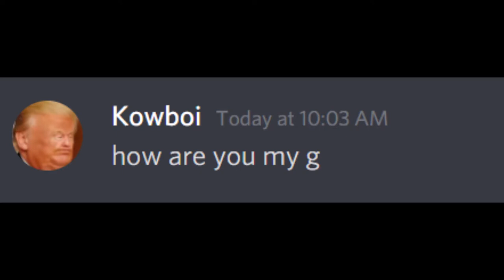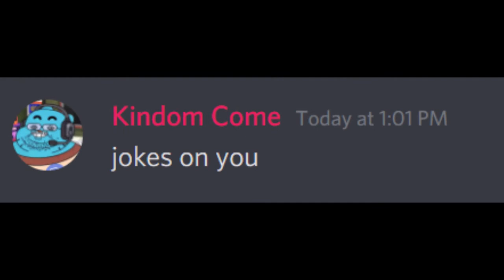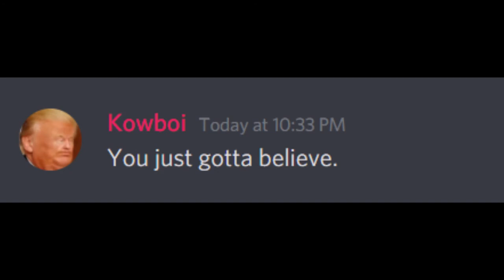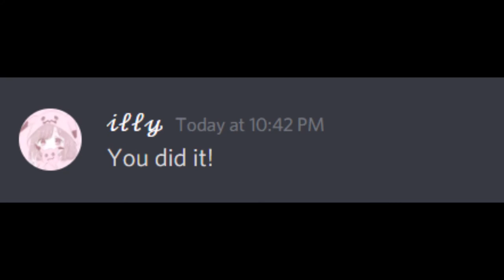Basically Discord | (Beluga Parody)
The rest is just memes/My outro.